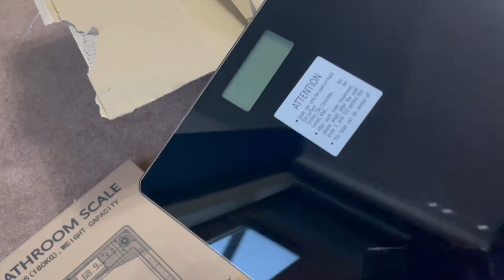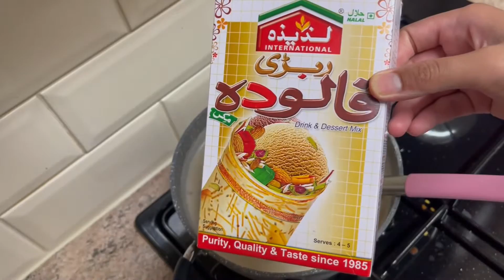Uff Gar Kay Kaam Kabi Khatam Nahi Hoty | Nandos Style Chicken Strips & Rice | Kashmiri Mom In The UK